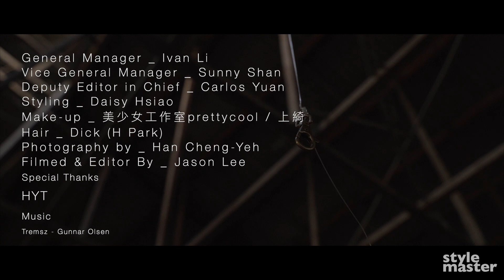Keep Rocking, Keep Evolving 不停進化的搖滾靈魂！｜StyleMaster 2019 May Cover Story - 信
你對信的印象停留在哪裏？信樂團？我是歌手？最常見到他的地方，應該是KTV包廂吧—那些必點的經典永遠唱不膩—雖然對他本人而言，可能不是這樣。